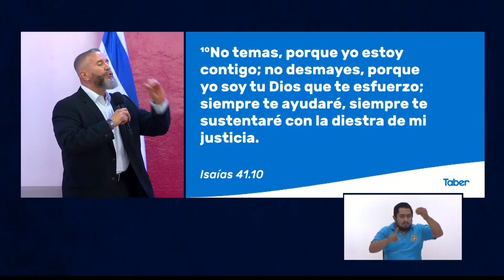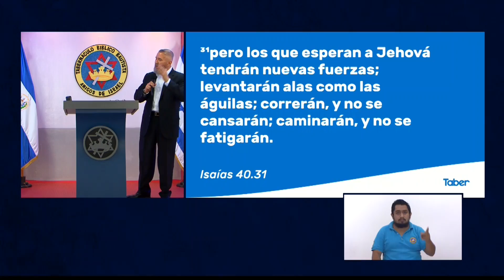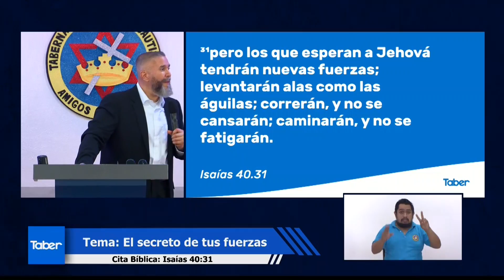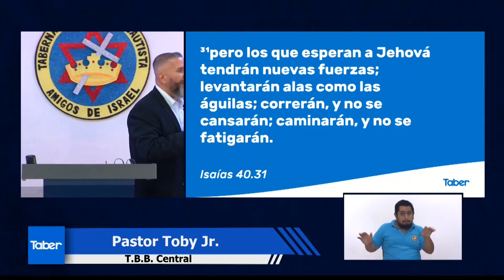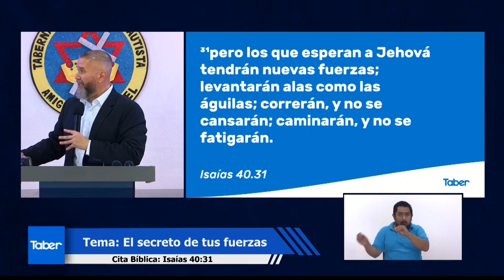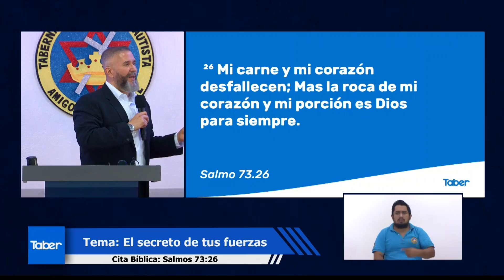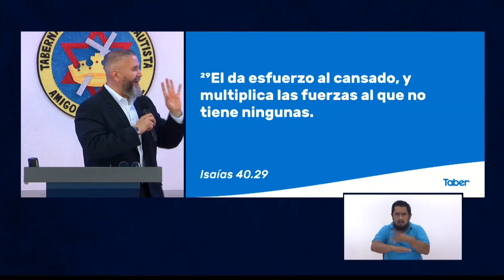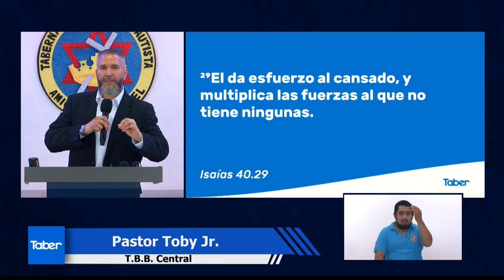El secreto de tus fuerzas | Pastor Toby Jr.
Cita Bíblica: Jueces 14:1-16
Servicio dominical 11AM
26/07/20